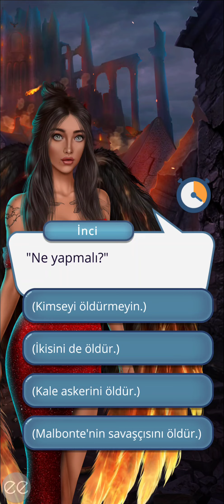Malbonte Rotası: Göklerin Sırrı 3. Sezon 8. Bölüm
Melek/Şeytan
Bölüm Özeti: Malbonte kaleye saldırıyor.